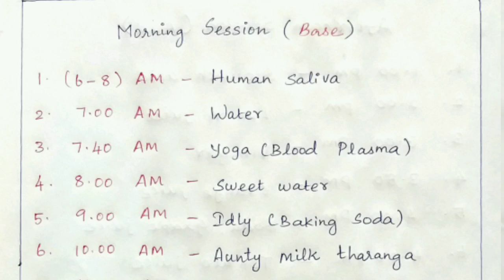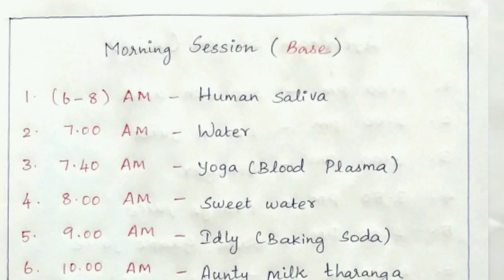Acid and base ph value shortcut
This videos about how to easily remember acid and base ph value shortcut.